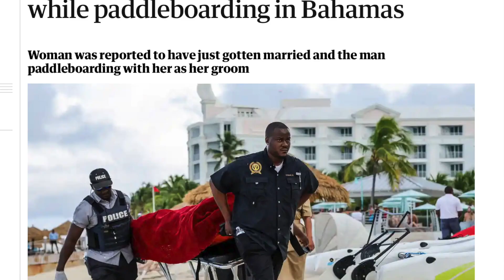Bahamas Shark Attacks: Shark Scientist Opinion.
Join shark scientist Kristian Parton as he discusses the recent spate of shark attacks in the Bahamas. Why are there suddenly more shark attacks in the Bahamas? What could be causing this? Tune in to find out more!